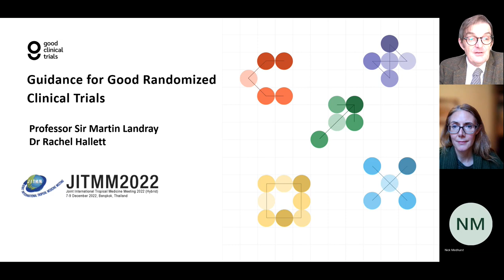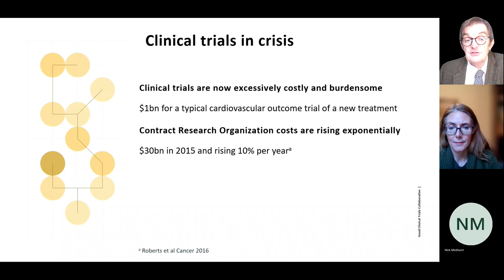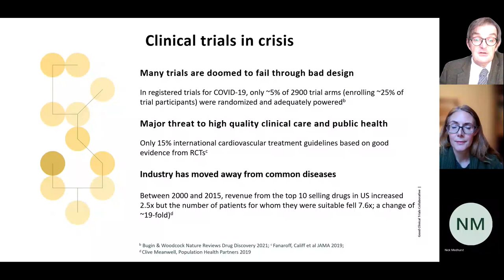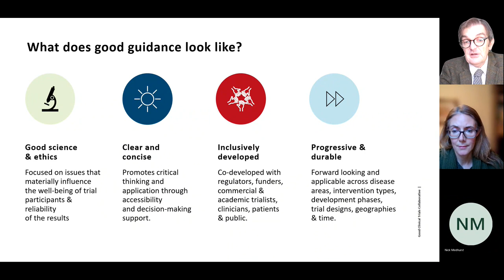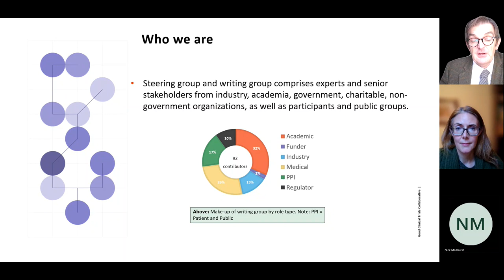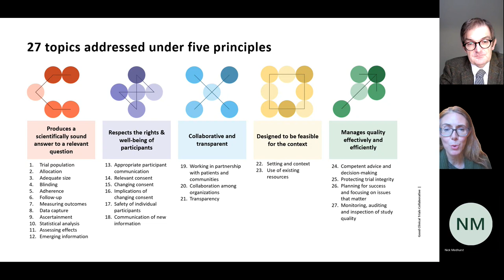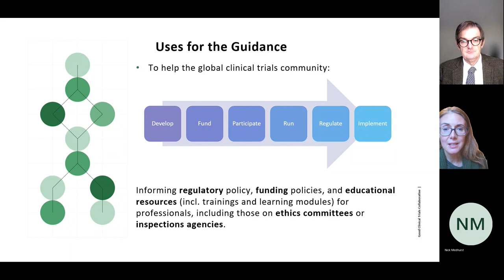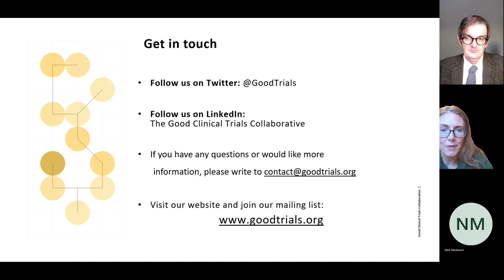JITMM2022 - The Guidance for Good Randomized Controlled Trials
The Good Clinical Trials Collaborative was invited by Mahidol Oxford Tropical Medicine Research Unit to participate on a panel about what makes a good randomized controlled trial at the Joint International Tropical Medicine Meeting in December 2022. In our presentation, Scientific Lead Professor Sir Martin Landray and Capacity Strengthening Manager Rachel Hallet highlighted the importance of RCTs in generating reliable evidence and how good guidance must focus on the purpose and principles, not the process.